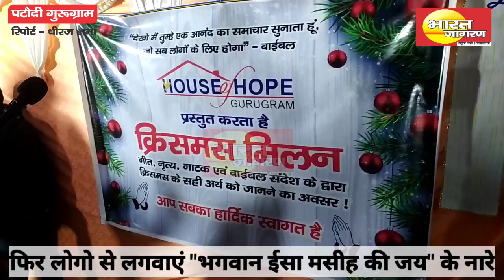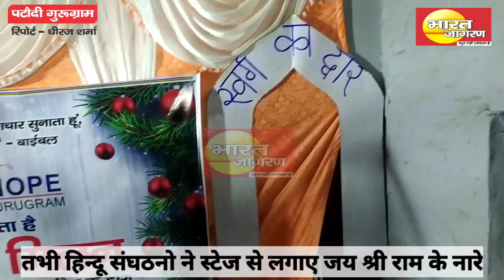पटौदी - क्रिसमस के मौके पर ईसा मसीह की प्राथना और अचानक जय श्री राम के नारे